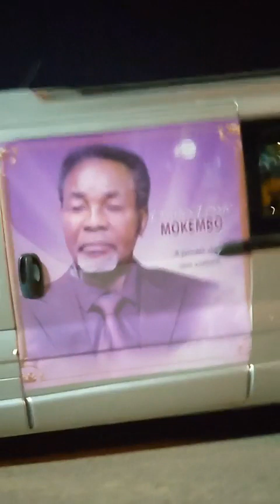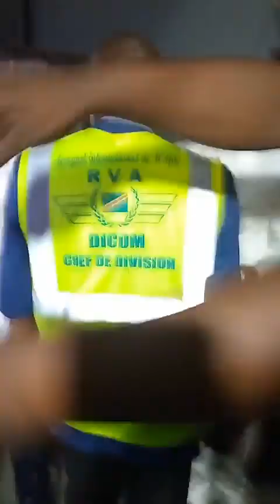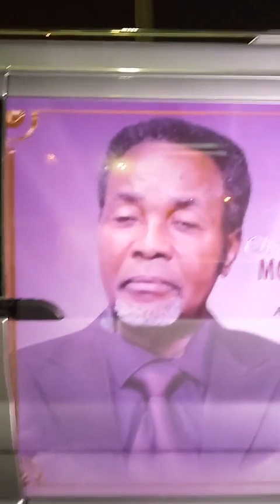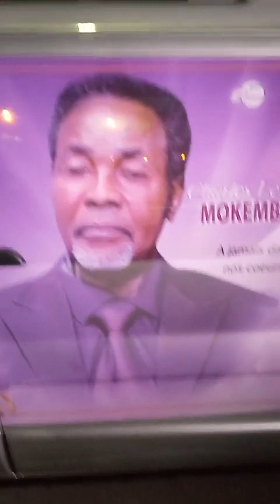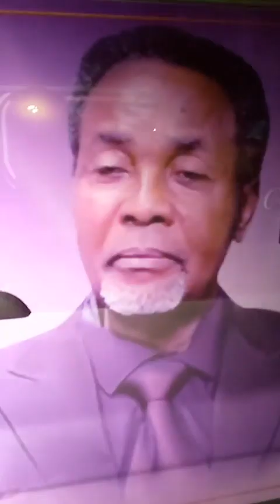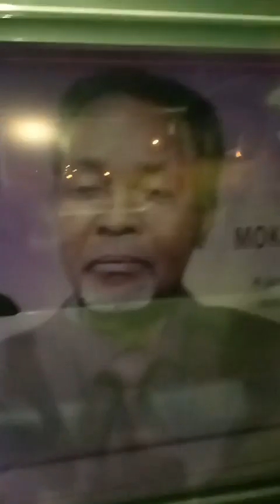ARRIVÉ YA CORPS YA NDEKO YA CHARLE LESSIE YAYA YA DENIS LESSI PASTEUR DENIS LESSI INCONSOLABLE